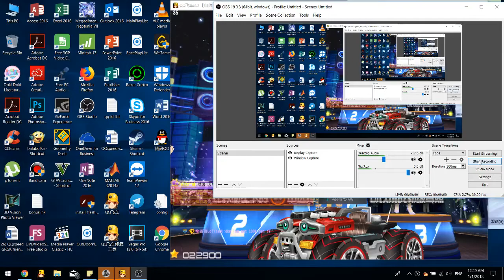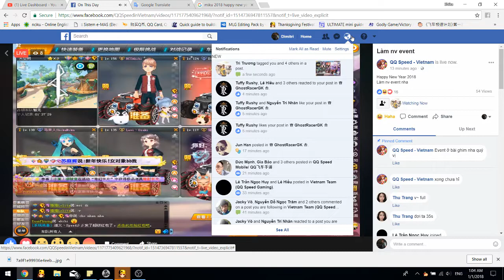Welcome 2018 - Race with Vietnam Team【QQ Speed】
right after 12 midnight stream, i race with some Vietnam friends in server 1 :)
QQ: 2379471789